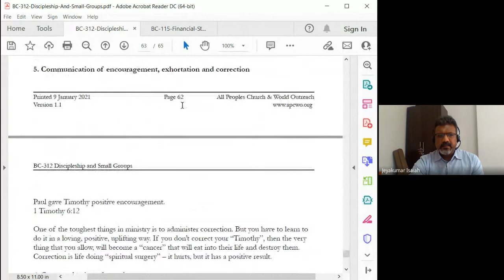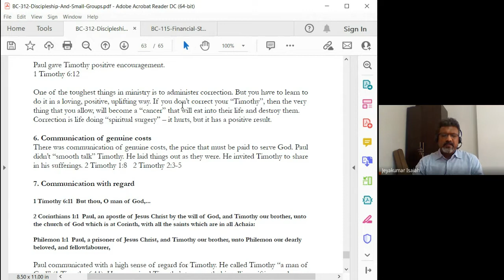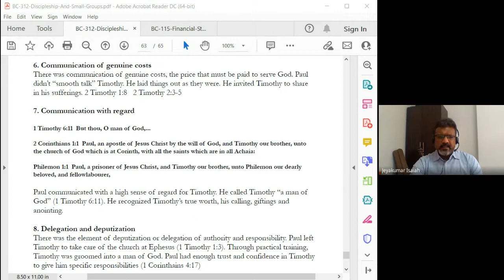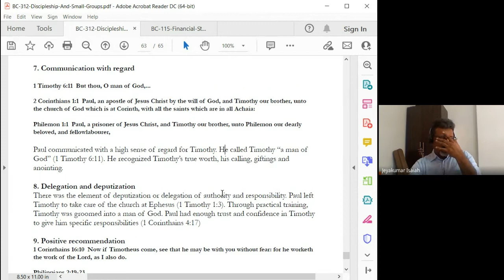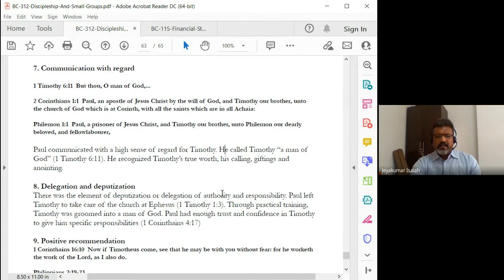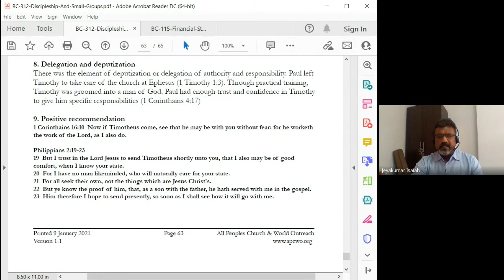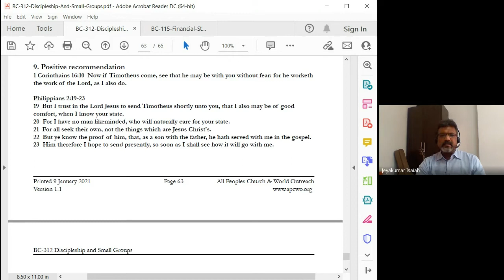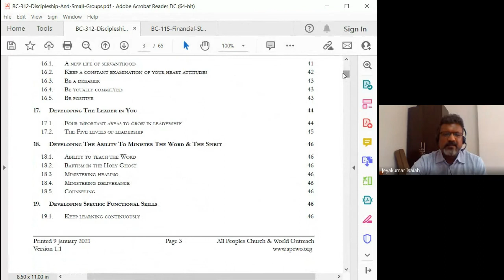Discipleship and Small Groups | Lecture 20 : BC312-D&SG-20220317